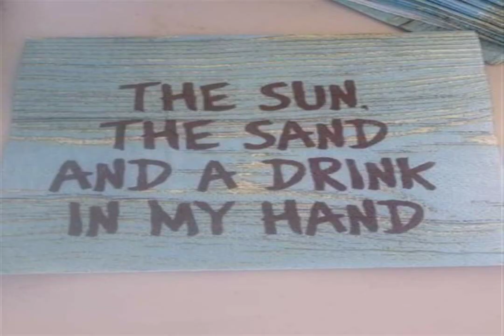DAILY summer chill shindig ACE OF WAY still need Romance Love fearlessly